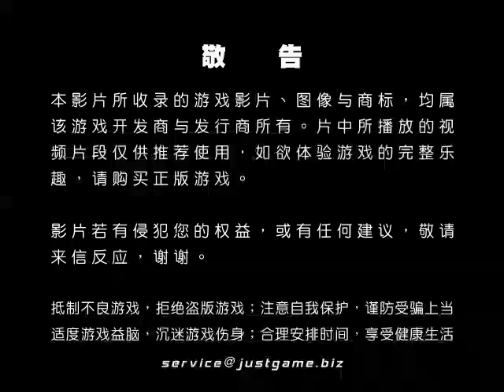[P|3]X戰警：金鋼狼 視頻評測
借着同名电影的东风，《X战警：金刚狼》推出了多平台游戏版。不过动视跨这么多平台推出本作，未免让人担心不同版本是否都具有一定的水准...